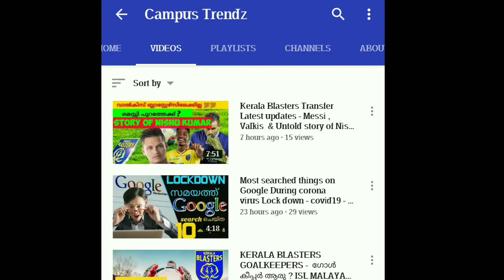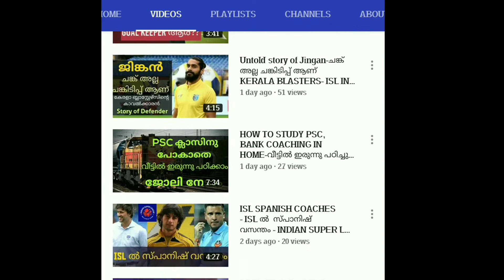ISL MARKET VALUE TOP TEN PLAYERS - TOP 10 ISL, 10 ഐ എസ് എൽ 10 താരങ്ങൾ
ISL MARKET VALUE TOP TEN PLAYERS
MARKET VALUE IN EACH PLAYER ISL
CAMPUS TREND UPDATES